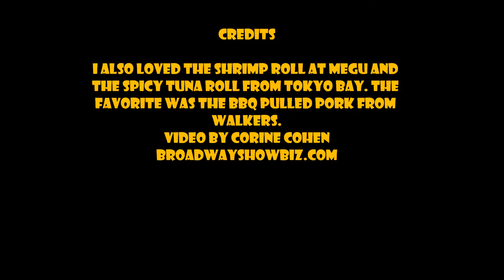A Taste Of Tribeca. May 17,204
TASTE OF TRIBECA